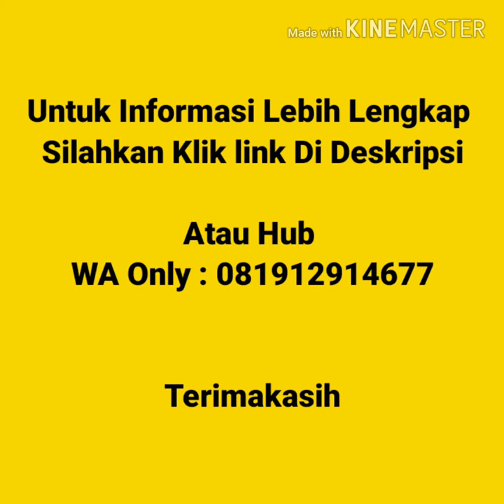Jual Kaos Polos Murah | WA 081912914677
Jual Kaos Polos Murah Di sofifi  Kaos polos lengan pendek, kaos polos lengan panjang, vneck lengan pendek, vneck lengan panjang, wangki polo  shirt